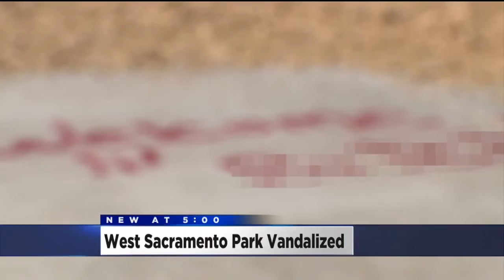West Sacramento Playground Hit By Vandals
The Summerfield Park playground was targeted by vandals, leaving children and parents to find their play haven spraypainted and defaced.